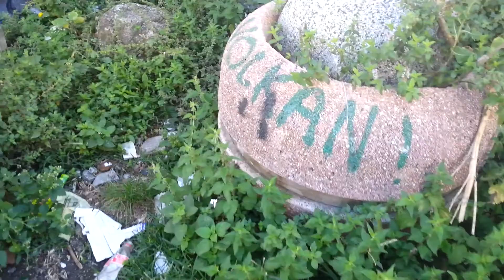FAROZUN TEMİZLİĞİ BENDEN SORULUR